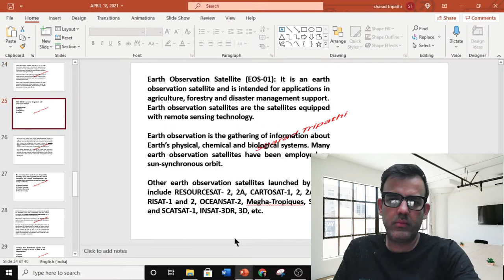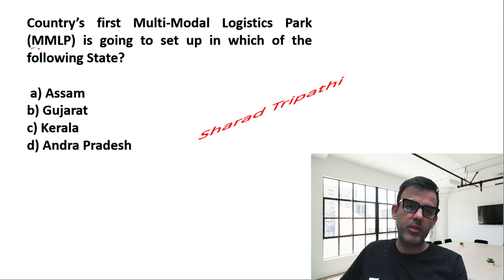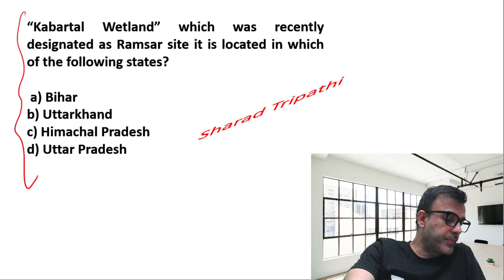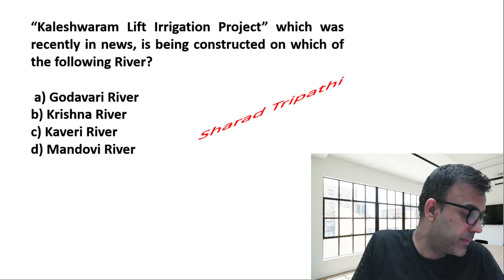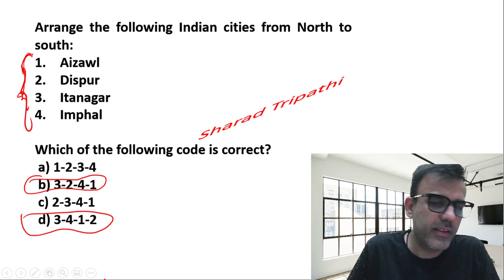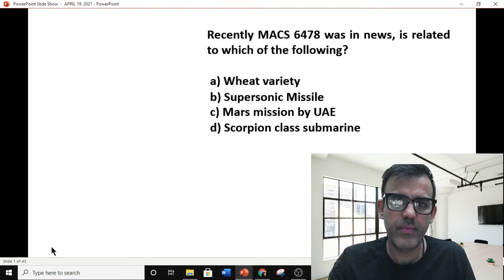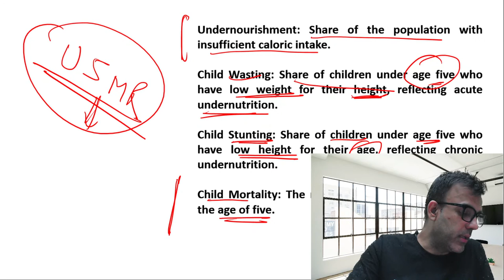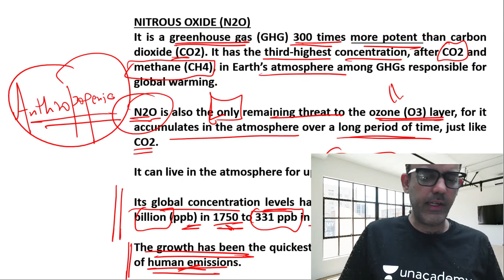18 months Current Affairs coverage for UPSC Prelims 2021-22 | Sharad Tripathi|Lecture 41 Articulate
18 months Current Affairs coverage for UPSC Prelims 2021-22 | By Sharad Tripathi | Lecture 41

To learn more about unacademy's features and offers from our sales team, fill this form

To get an assistance call from Unacademy team for 'Chase your UPSC dream' Loan, please fill the following form

1. Learn from your favourite teachers | अपने पसंदीदा शिक्षक से सीखें
2. Dedicated doubt sessions | समर्पित समाशोधन सत्र
3. One Subscription, Unlimited Access | एक सदस्यता, असीमित एक्सेस
4. Real-time interaction with Teachers | शिक्षकों के साथ वास्तविक समय पर बातचीत
5. Unlimited Test Series and PDF Notes | असीमित टेस्ट सीरीज़ और पीडीएफ नोट्स
6. Full syllabus coverage | पूर्ण पाठ्यक्रम कवरेज
7. Download the videos & watch offline | वीडियो डाउनलोड करें और ऑफ़लाइन देखें